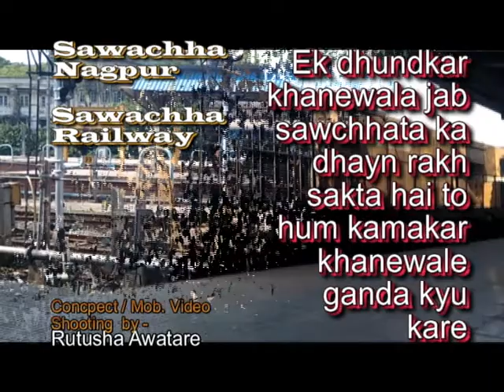Sawchha Nagpur, Sawchha Railway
Concept / Mob. Video Shooting  by - Rutusha Awatare
RUTUSHA AWATARE , Nineth (9th)Class student in Shri Rajendra High School, Kothi road Mahal Nagpur-72